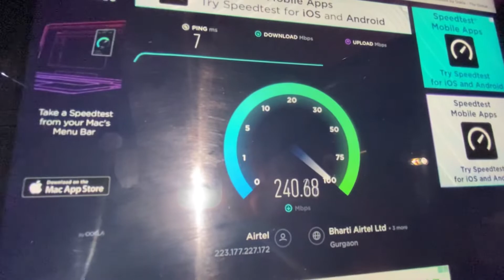Makar Sankranti pr udai patang 🔥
Lots of ❤️

Vlogging Gadget : iphone 11